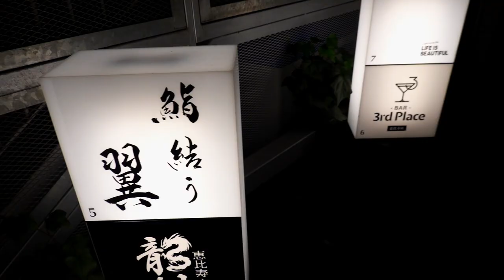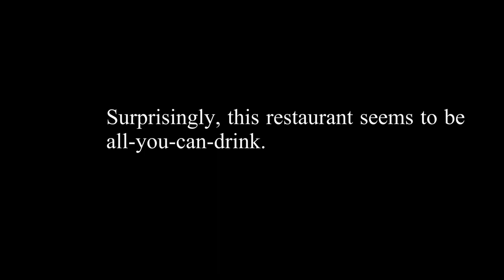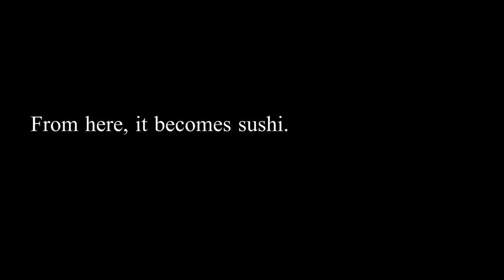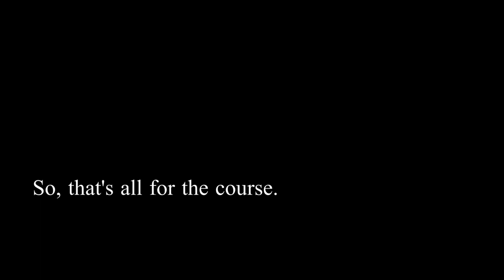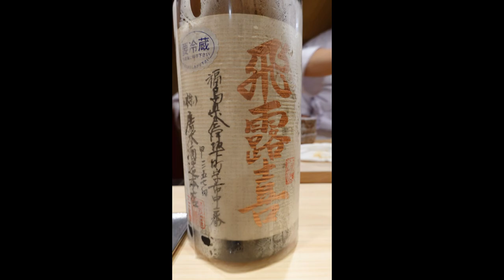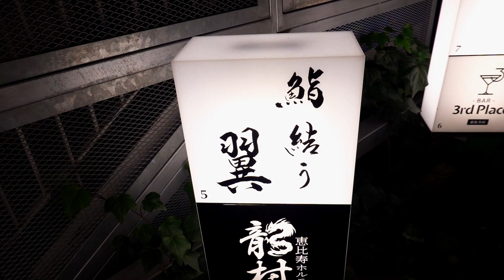OMAKASE AT SUSHI YU TSUBASA -Ebisu,Tokyo - October 2021 - Japanese Food [English Subtitles]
【IKKO'S FILMS】